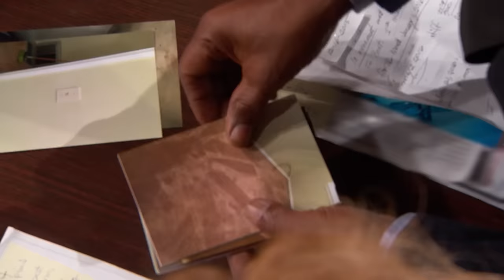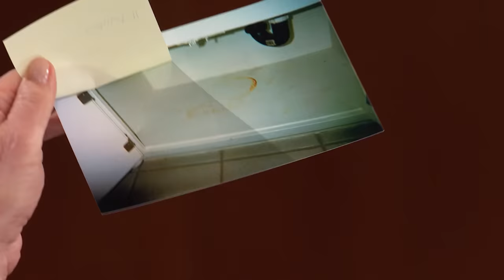Judge Judy Gets Tough on Landlords over Security Deposit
“You’re not going to get away with this nonsense here.”